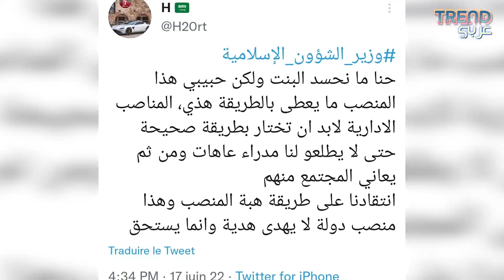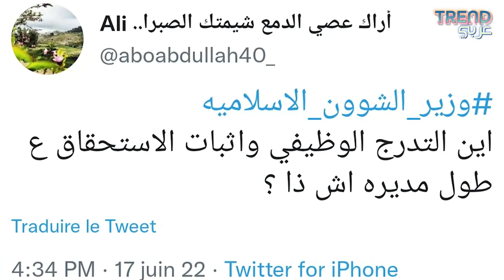وزير الشؤون الاسلامية السعودي يستـ.فز السعوديين ويغـ.ضبهم بهذا المقطع !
عبداللطيف آل الشيخ قرر فصل رئيس قسم الاعلام في وزارة الشؤون الاسلامية من منصبه لكونِه متخصصا في المحاسبة ونقله إلى قسم ضمن اختصاصِه وعيّن بدلا منه شابة متخصصة في العلاقات العامة والاعلان .